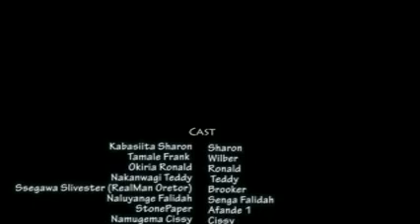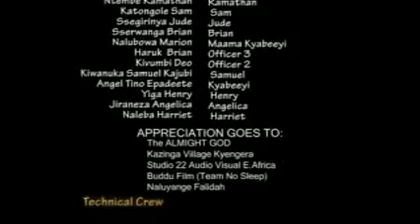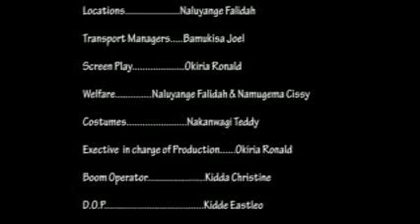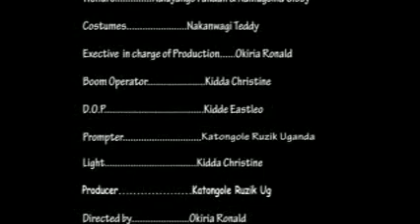EMMEEME ETATEREERA episode 7